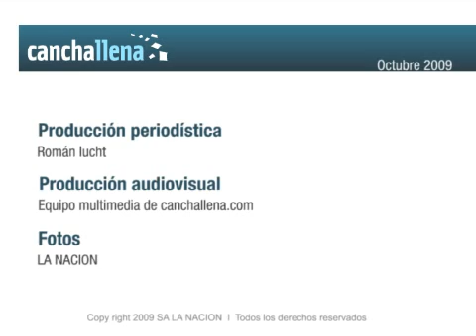Eliminatorias 2009: la previa de la 17ma fecha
Videoanálisis de Román Iucht